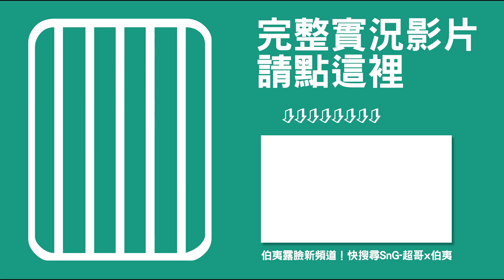[麻將精華] 伯夷搶先算台摸 靈感來惹先算台真爽 #91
比浩哥自摸的時候喊自摸還二 先喊台數耶ㄎㄎㄎ